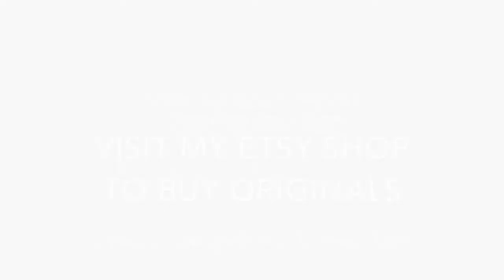sunset painting time-lapse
Songs also written by me
Paintings for sale at my etsy shop
Links for more stuff!

ETSY SHOP

Inspired by herry arifin, alvaro castagnet, joseph zbukvic, herman pekel, agnes cecile, nicolas jolly, amanda Hyatt,